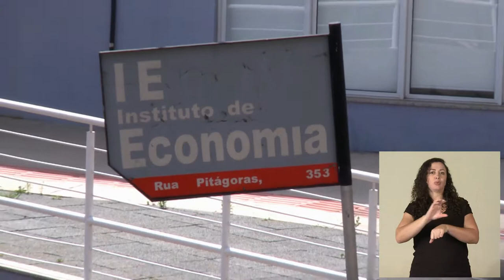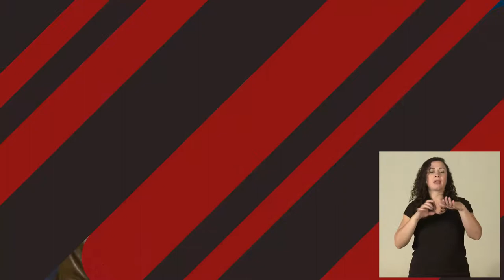Instituto de Economia